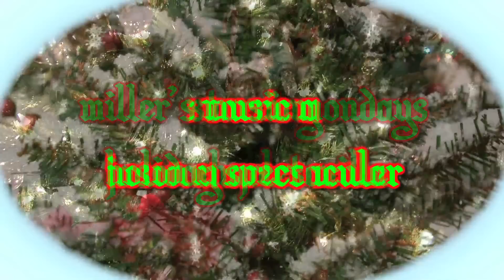Miller's Music Mondays HOLIDAY SPECTACULAR! (ep #38) - "Christmas is the Time to Say I Love You"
It's Miller's Music Mondays! HE PLAYS, then HE TALKS: but not at the same time.

"Christmas is the Time to Say I Love You" written by Billy Squier

Amazing Visual FX-Mas by Sean Becker

Show edited by Sean Becker

Thank you to:
Geoff Bisente

(Jason is playing an ESP George Lynch GL-J1ES-TSB)